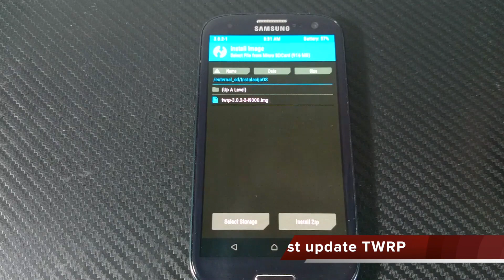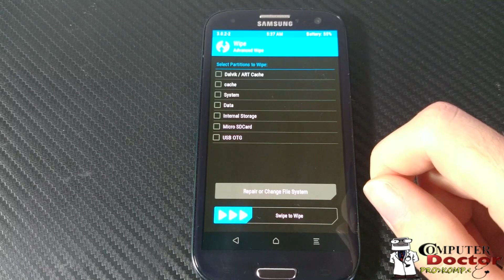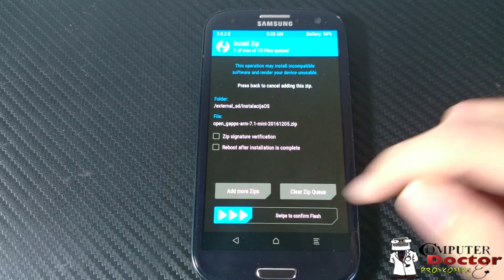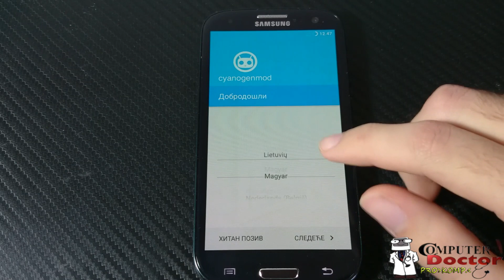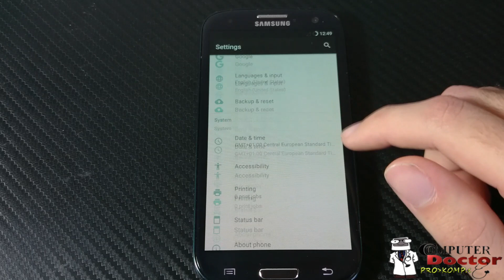How to install OFFICIAL CyanogenMod 14.1 Galaxy S3 i9300 [FAST & EASY] Android 7.1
*** LOOK HERE ***

- Instructions how to install OFFICIAL CM14.1 ROM on Galaxy S3 I9300

1.
2.
3. If you don't have TWRP Recovery see my video how to install TWRP:
4. NOTE: you need 3.0.2-2 to automatically install updates in CM14.1
NOTE: If you flash with ODIN use .tar if you flash from TWRP use .img file.
6. Recommended - Full wipe and factory reset
7. Flash ROM using latest TWRP 3.0.2.-2 Recovery
8. Flash OpenGapps ARM 7.1
9. Reboot
10. Enjoy!

Bitcoin: 1HbXgSUJBsT7GgLF4fVJVi5GWgjxsCpEgJ
Ethereum: 0x6c6d206Cb66EFa79baAe5dC57f31fB5B4732cCf0